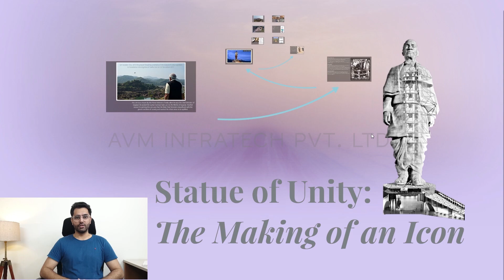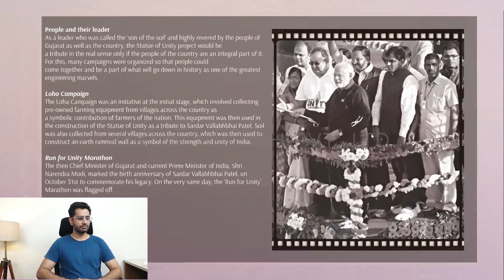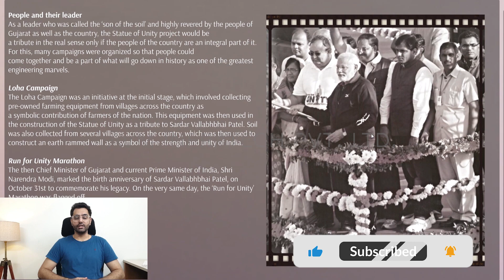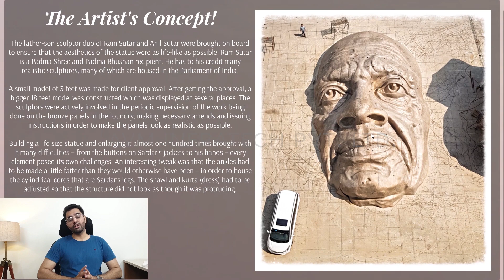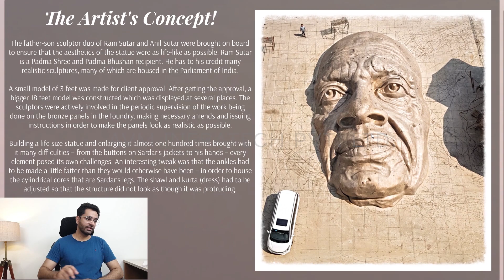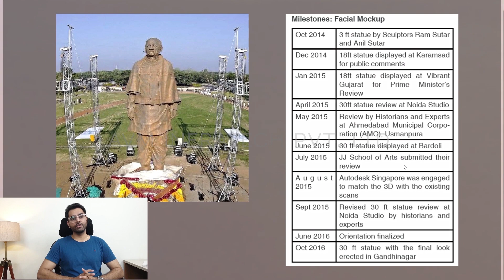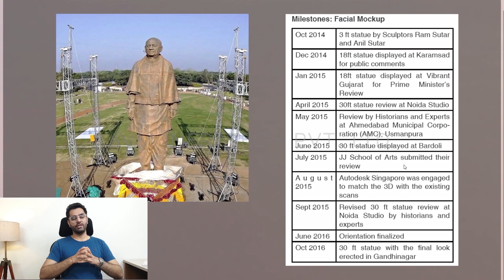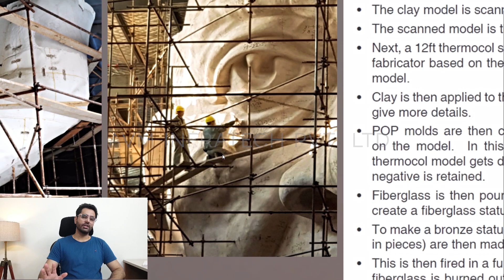1. Statue of Unity: The Making of an Icon (Part 1)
Hello Everyone! We are back with another interesting series on our channel which all about, Statue of Unity: The Making of an Icon.

Not many were privileged to witness the construction of the statue and being one of the Architects among the team, let's hear out what our Director- Ar. Ankit Malik has to say on this.

Thank you so much for taking your time out to watch our video!